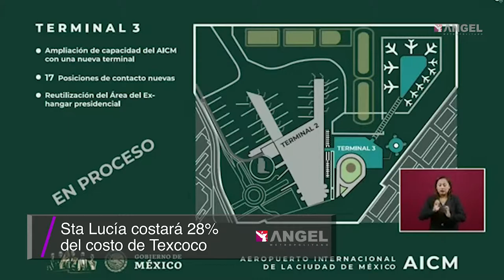Las breves del Ángel con César Aldama 26.04.2019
Más desempleo que antes
Beneficio para incumplidos
Se tensa trama migrante
Nombres de película